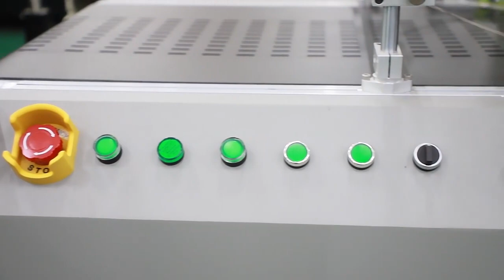S300 single pass printer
This is Anna, glad to provide help to you.

Which product are you interested in?
We offer flatbed uv printer, hybrid uv printer, single pass printer...and so on. Our project cases can be shared with you for reference.
Welcome to send your requirements.